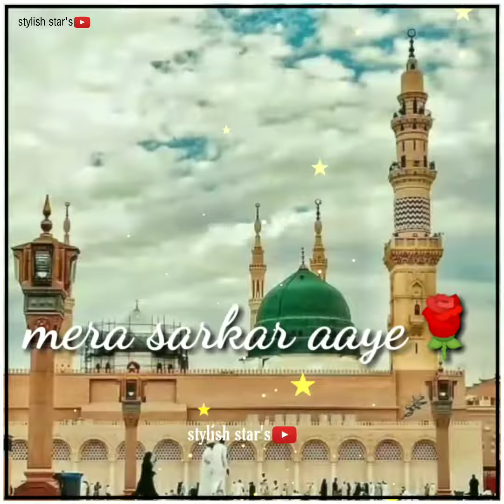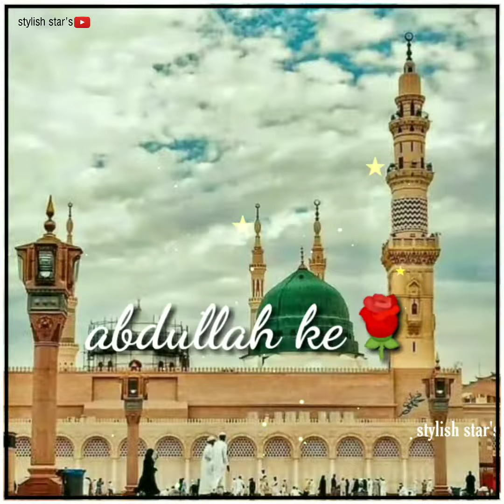Eid_E_Milad_UN_Nabi_Mubarak | Mere Sarkar Aaya status | New trending status | Whatsapp status